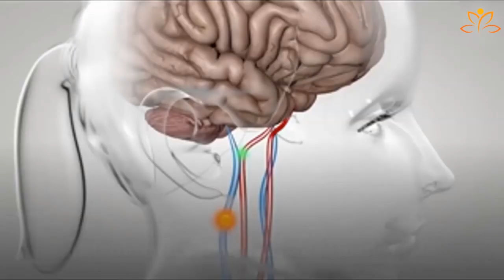FOODS TO EAT BEFORE BED TO LOSE WEIGHT - Strategies For Beginners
***RECOMMENDED FINAL STEP***
Watch Complete Video Presentation:

FOODS TO EAT BEFORE BED TO LOSE WEIGHT - 7 best foods to eat before bed to lose weight.

here are the 10 best foods that you should eat before bed to enhance your sleep.

The next thing is choices -- what are the best choices to eat before going to bed?

Never miss a daily video about Healthy Living and empowerment.

***OTHER TOOLS***
Aminutesale